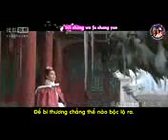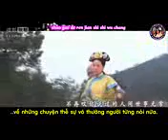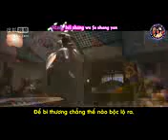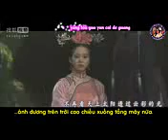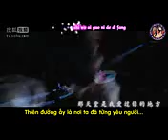VietsubBộ Bộ Kinh Tâm Ba Tấc Thiên Đường Nghiêm Nghệ Đan